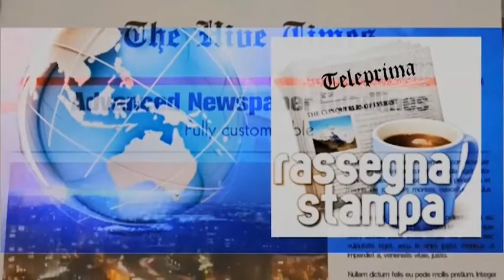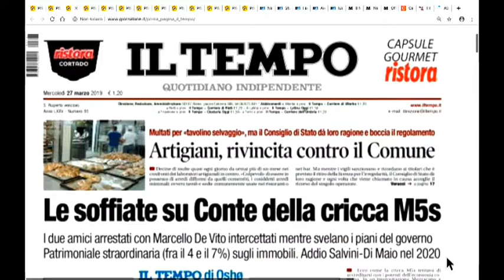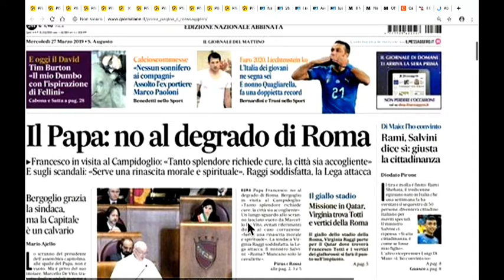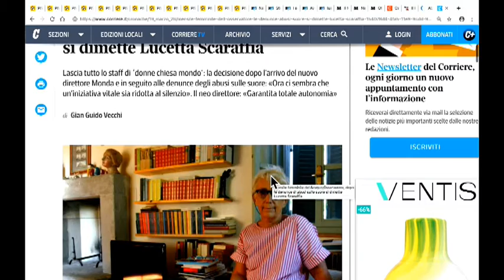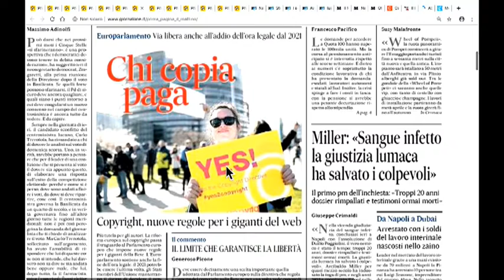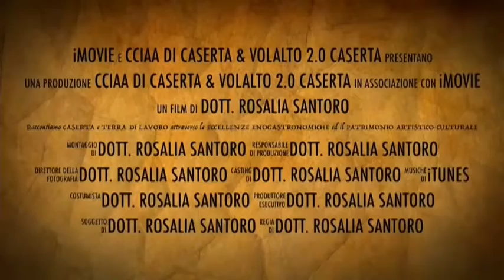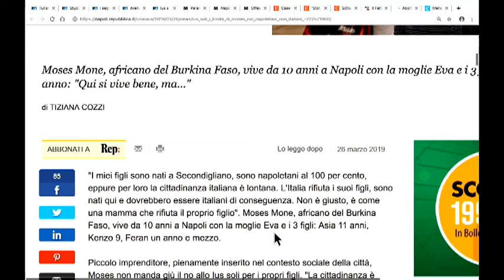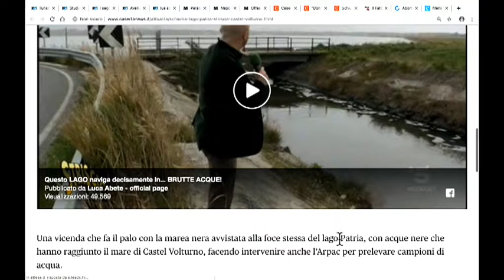DIRETTA RASSEGNA STAMPA 27/03/19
Rassegna Stampa di Mercoledì 27 Marzo 2019 - Teleprima: Canale 91 dtt.